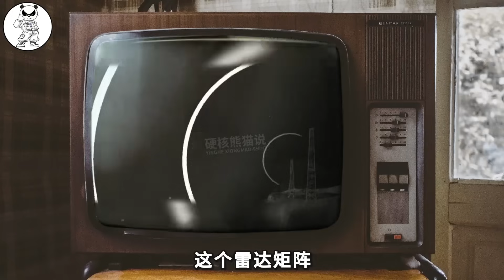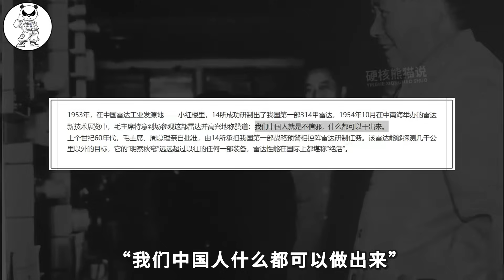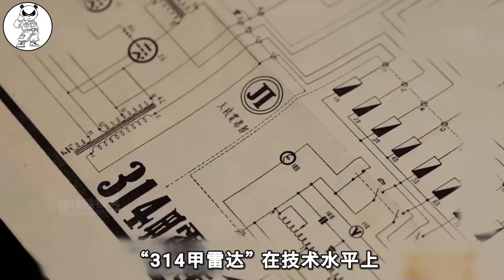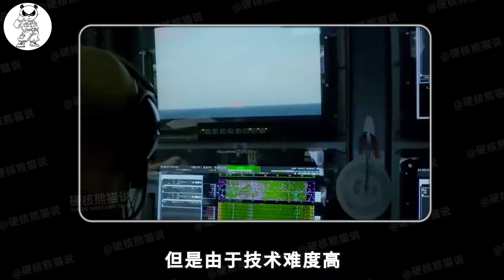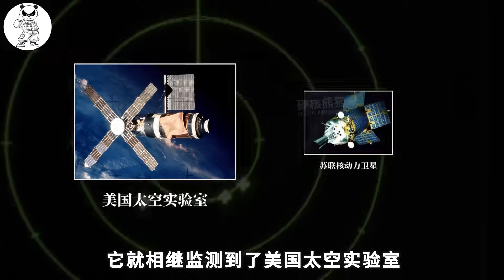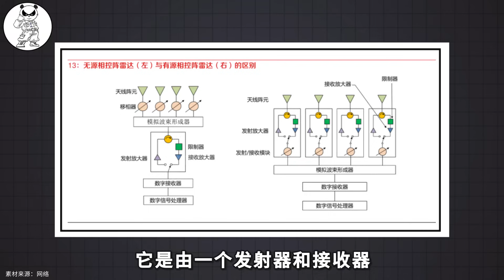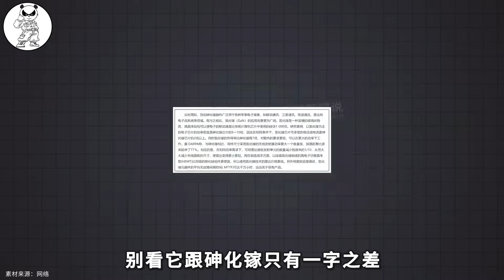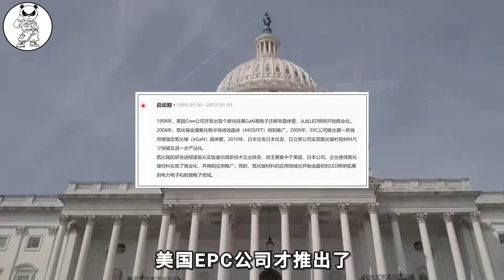中国雷达被逼着崛起，多项技术世界领先